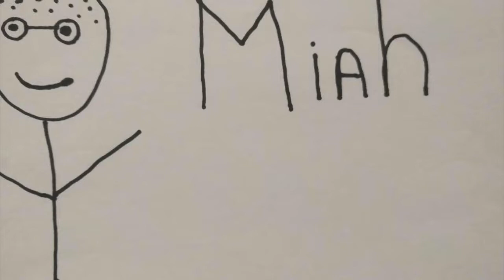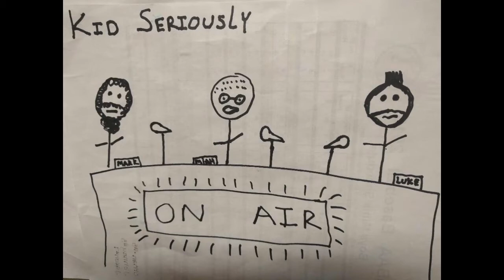Kid Seriously Arbitrary Pop Culture Trivia 50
The Neitzel brothers go up against each other this week with Miah in the moderators chair. They tackle the NFL championship games, the government shut down, Rock'n Roll Hall of Fame, Star wars Episode 9 and more.